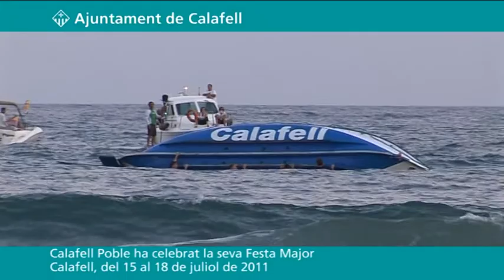Calafell ha celebrat la Festa Major de la Santa Creu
Amb la cantada d'havaneres a càrrec del grup calafellenc Veles i Vents, es va posar punt i final a la Festa Major de la Santa Creu, que des del passat 15 de juliol se celebrava al nucli del poble de Calafell.